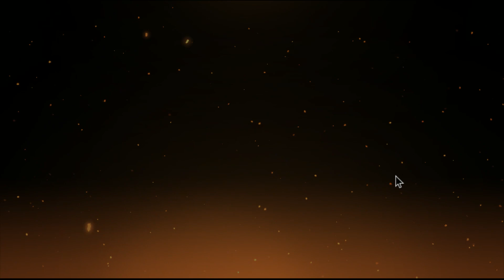【ラングリッサーモバイル】 実況#21 ランモバ復帰しました！これからの動画について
エマーリンク育て始めたタイミングでのパワーアップ！
歓喜の踊りを踊らずにはいられない！ｗｗｗ

セガサターンでめっちゃやったなぁ。
ラングリッサーのキャラが勢揃いのSRPG
他のアプリにはないシステムも搭載されているので遊び応え十分！

活動を続けて行く為にスポンサーを募集しております。